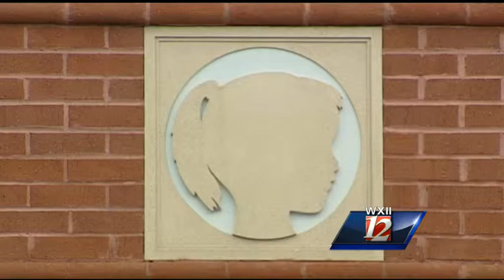Social Services Lawsuit In Triad County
Abused and neglected children are often rescued by social workers and placed in foster homes, but what happens when a child is abused by the care takers who are supposed to protect them? Bill O'Neil brings us that story.